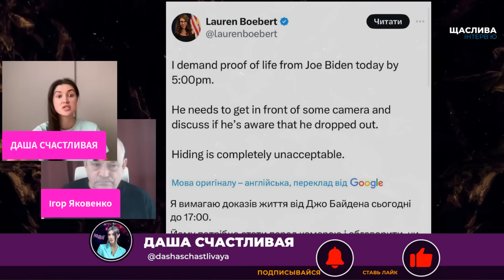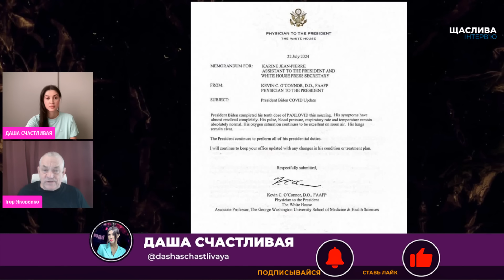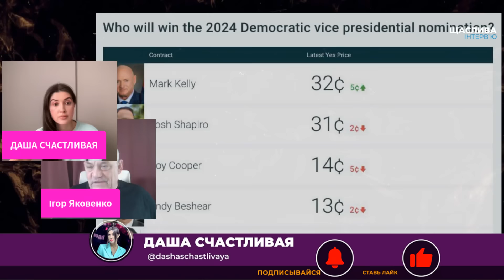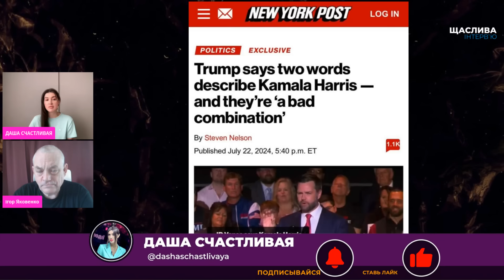🔥 7 ХВИЛИН ТОМУ! ТЕРМІНОВА ЗАЯВА БАЙДЕНА! ЯКОВЕНКО: ПУТІН у ЯРОСТІ! Патрушеву віддали наказ фальсифі